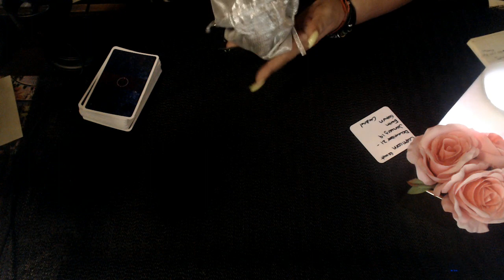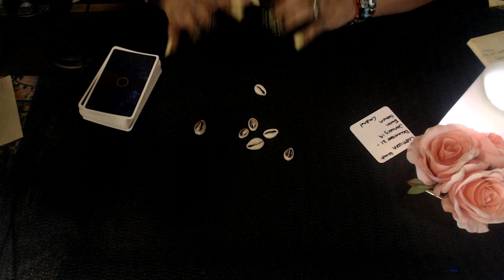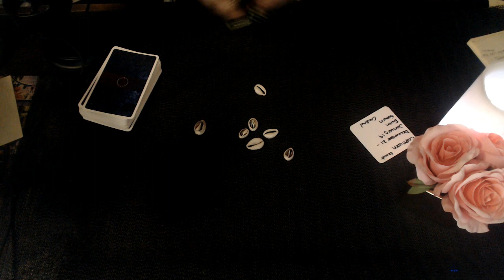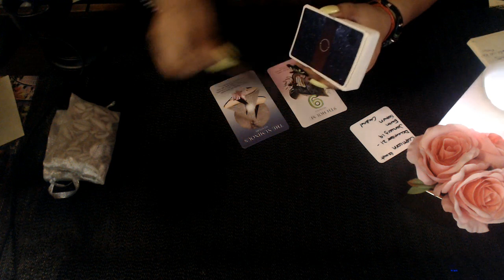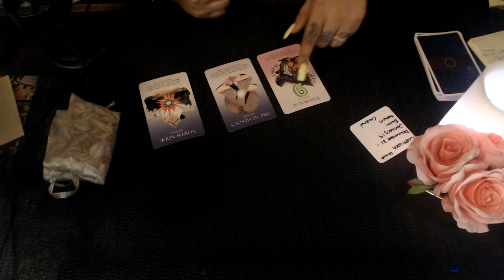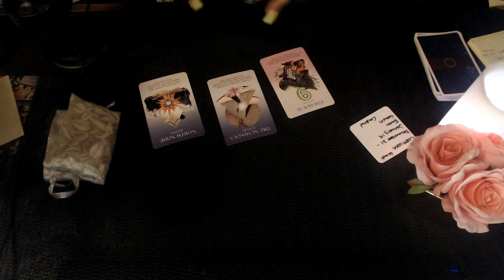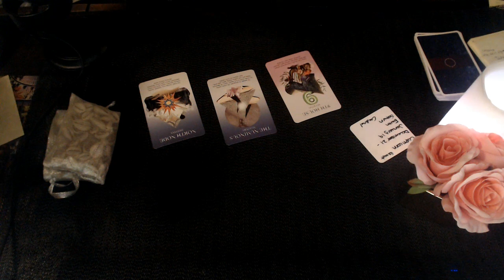CAPRICORN AUGUST 2020 "SEEKING HIDDEN KNOWLEDGE"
3 Card Reading
30 Min Reading
1 Hr Reading